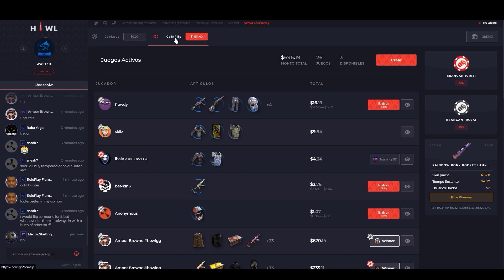LOS HUMILLO y les ROBO TODO su EQUIPO... | GAMEPLAY RUST 2021